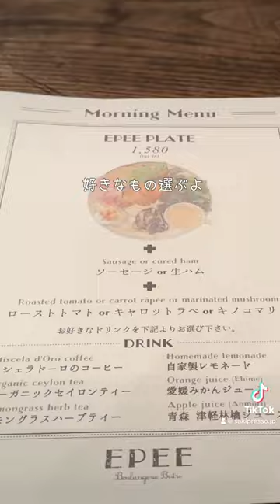【パンが主役！カスタムモーニング🍽️✨】大人気ビストロの限定モーニング🍞📍EPEE @ 東京 / 吉祥寺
【 パンが主役！カスタムモーニング🍳✨】
📍  E P E E  @ 東京 / 吉祥寺
パンとビストロのおしゃれなお店、エぺさん🥖✨カスタムできるモーニングプレートが密かに人気を集めています🧑‍🍳
枝豆のスープ、アボカドナッツオリーブオイルが美味しいカンパーニュ、サラダ、じっくり火が通ったローストトマト、半熟ポーチドエッグ、ぷりっぷりのソーセージ。ビストロのデリが詰め込まれたプレート、最高に美味しかった...🤍
８月は毎日モーニングがありましたが、９月以降は土日の8:00-9:30限定になるそうです🍽️✨
✄ 食べたもの
☑︎ カスタムできるモーニングプレート
　ドリンク付き　（1580円）
✄ 店舗情報
 𓂃⃗（東京都武蔵野市吉祥寺南町１丁目１０−４ １階）
カード⚪︎ / 電子マネー⚪︎/現金⚪︎/電源× / Wi-Fi  ×

@sakipresso 私が食べ歩いた東京カフェの記録を投稿しています。皆さんの「今日はどこ行こう？」の参考になれば嬉しいです ☺︎